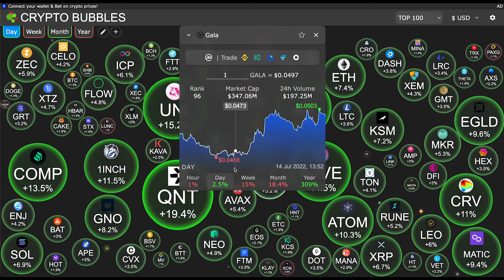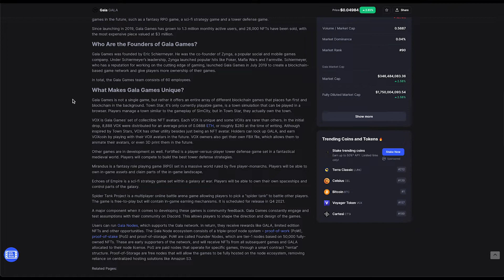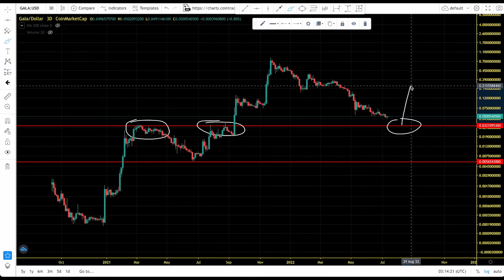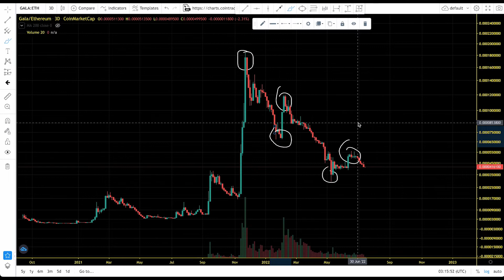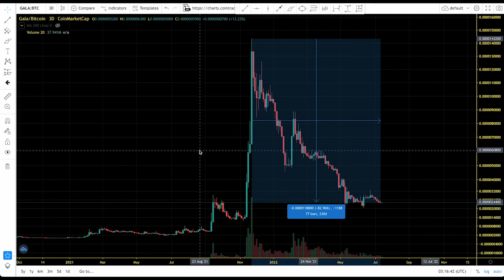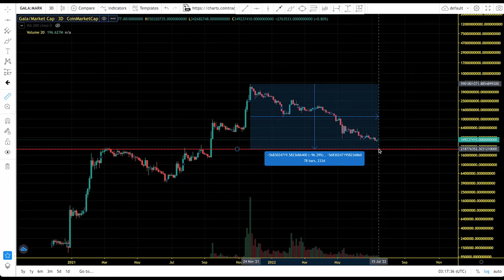Gala Games (GALA) Bear Market Strategy GALA Chart Analysis And Price Prediction 2022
Gala Games aims to take the gaming industry in a different direction by giving players back control over their games. Gala Games mission is to make “blockchain games you’ll actually want to play.” The project wants to change the fact that players can spend hundreds of dollars on in-game assets, and countless hours spent playing the game, which could be taken away from them with the click of a button. It plans to reintroduce creative thinking into games by giving players control of the games and in-game assets with the help of blockchain technology.

Gala Games is not a single game, but rather it offers an entire array of different blockchain games that places fun first and blockchain in the background. Town Star, it's only currently playable game, is a town simulation that can be played in a browser. Players manage a town similar to the gameplay of SimCity, but in Town Star, they actually own the town.

MLC